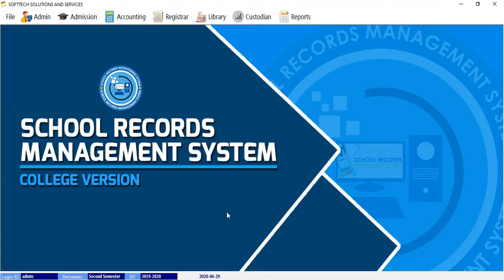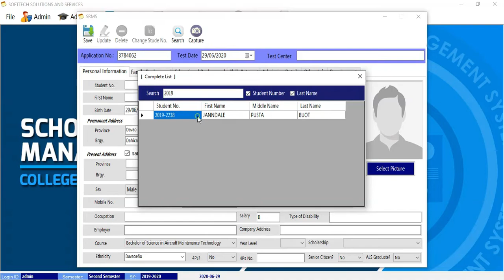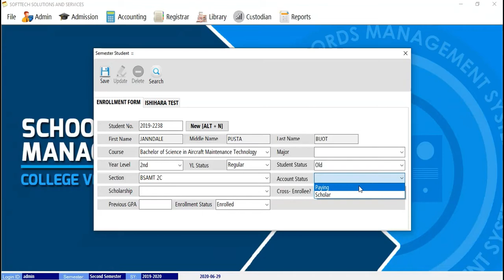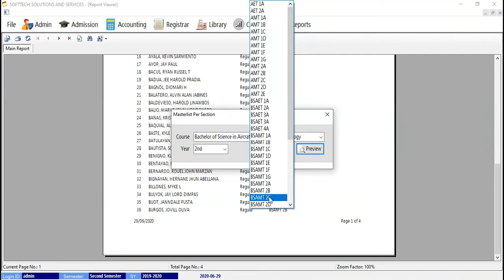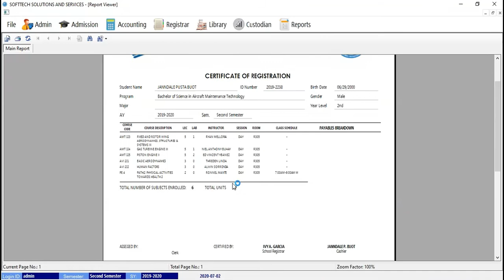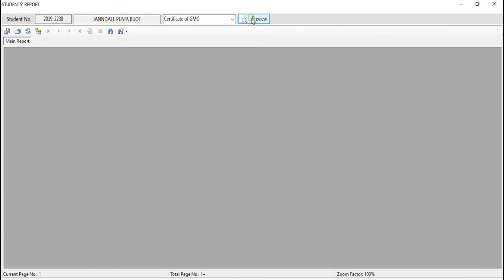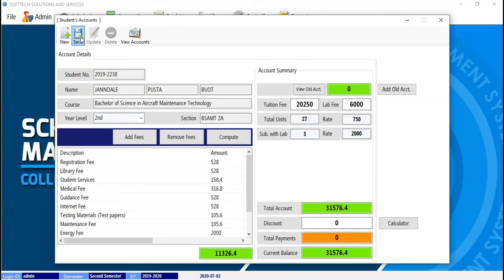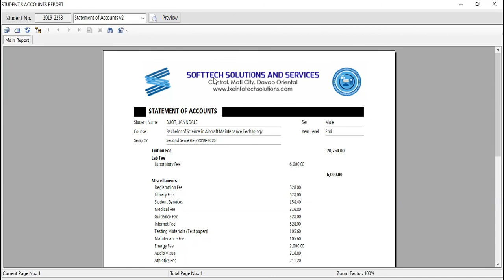SRMS Enrollment Procedure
1. Student Profiling
2. Enrollment
3. Loading of Subjects
4. Creating Student's Accounts